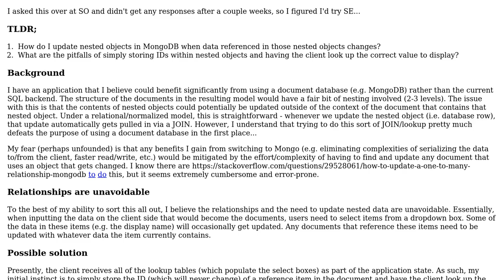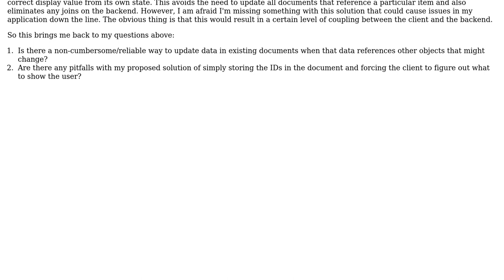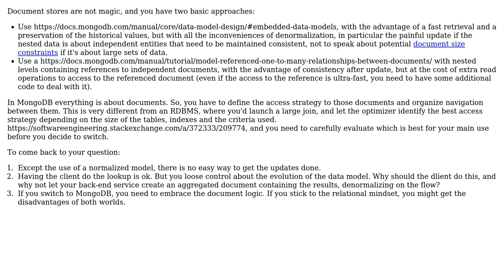Software Engineering: How to manage one-to-many relationship updates in MongoDB?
With thanks & praise to God, and with thanks to the many people who have made this project possible! You are responsible for your own actions.